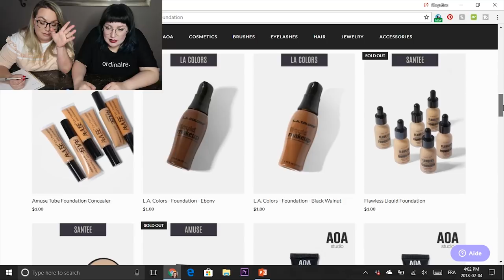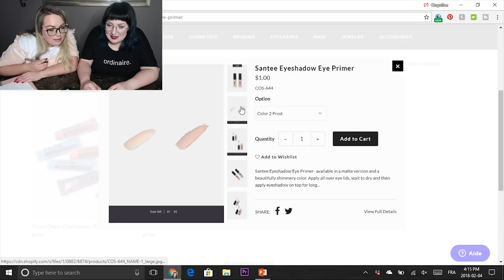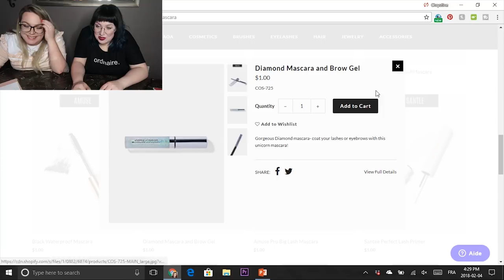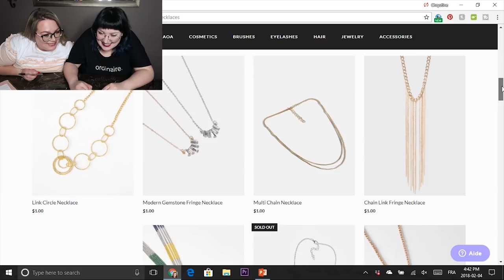Face à 1$ - Full Face du maquillage à un dollar de Shop Miss A | 2FILLESORDINAIRES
Coucou! On se retrouve pour une longue vidéo dans laquelle on se commande des produits de maquillage à 1$ sur le site Shop Miss A, de quoi se faire un look complet avec seulement ça! 🤑😅

Dites-nous si ce genre de vidéo vous plaît et si vous connaissez d'autres endroits ou marques que vous aimeriez qu'on essaie.

PRODUITS MENTIONNÉS

Prism Cream Eyeshadows- Dark Set - 5. Bronze

Amuse 2 in 1 Foundation Stick - 4. Fair
Amuse Single Highlighter - 1. Light

Nos impressions après la journée :
Chrystine - Après 6h, j'ai dû retirer mon fond de teint parce qu'il glissait et c'était un gros party d'huile à la surface. Par contre, le rouge à lèvres est resté impeccable après ma collation (vous pouvez même le voir dans le dernier vlog, quand on a mangé une poutine sucrée!) et même après mon souper. Mes ombres à paupières étaient restées belles, aucune ligne dans mon creux, mais avaient perdu un peu d'opacité. Le eyeliner est resté impeccable. Je suis agréablement surprise!

Vanessa - Mon rouge à lèvres est vite devenu le plus patchy de l'univers. Je vous avoue que je l'ai retiré tout de suite après avoir mangé ma délicieuse pizza graisseuse! Ma BB crème, qui avait déjà perdu de sa couvrance à la fin de la vidéo, était de l'histoire ancienne aussi. Belle surprise au niveau des ombres à paupières par contre!